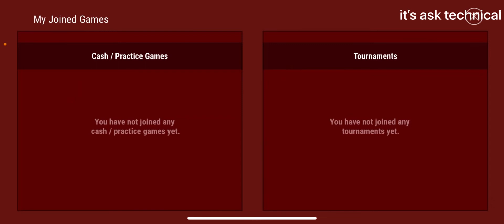Rummy Circle से बर्बाद हो गया 😭 | rummy circle froud app | rummy circle scam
My Form ( Ara Zila )
                     Bihar,☺️❤️